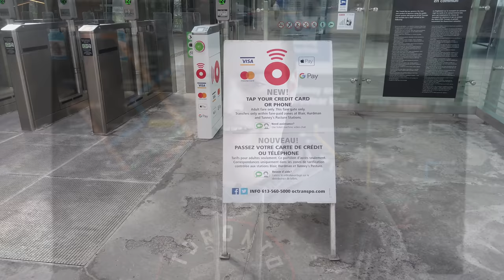The Problem with Presto - REPRISE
=ATTRIBUTION=

=ABOUT ME=